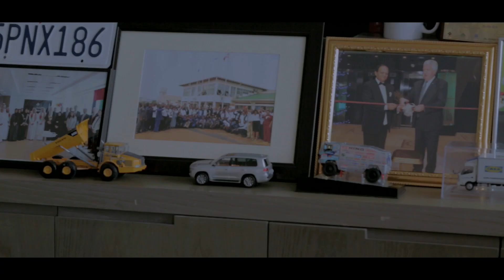Getting to know Len Hunt - Part 1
We are glad to finally share with you a more personal glimpse of Al-Futtaim Automotive’s President Len Hunt. In part one of this interview you will get to know more about his first job, first car, F1 passion and much more!

تعرف معنا على لين هنت
نحن سعداءٌ جداً لنشارككم لمحة شخصية أكثر عن رئيس الفطيم للسيارات لين هانت.
من خلال الجزء الأول للمقابلة يمكنكم الإطلاع على وظيفته وسيارته الأولى، شغفه لحلبات سباق السيارات وأكثر من ذلك بكثير